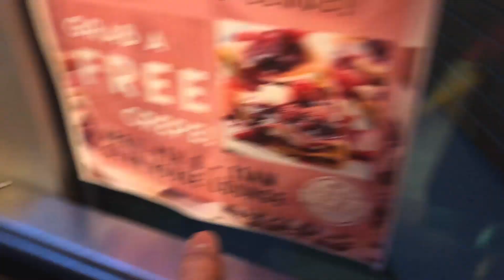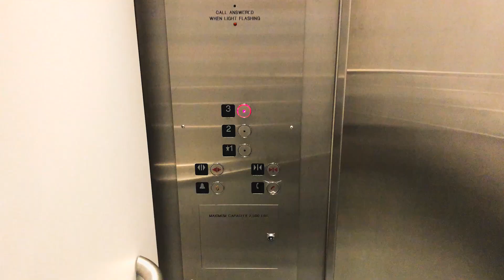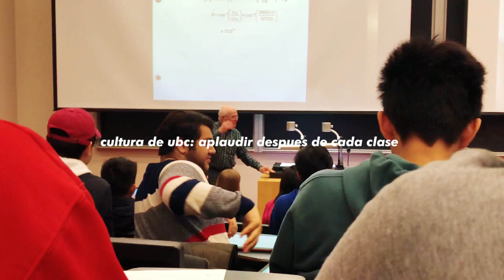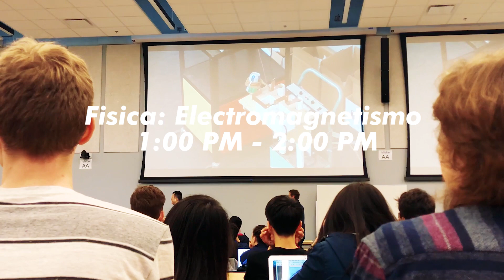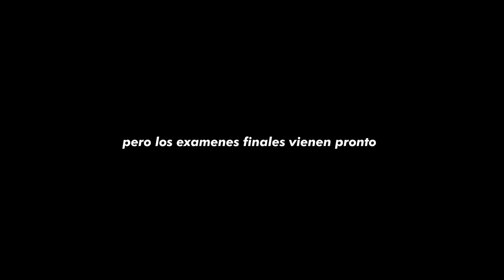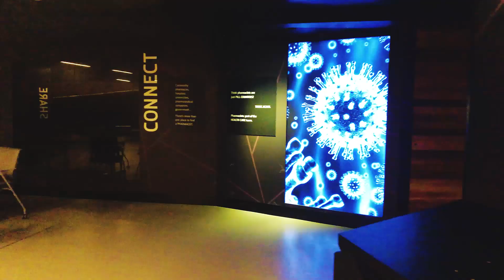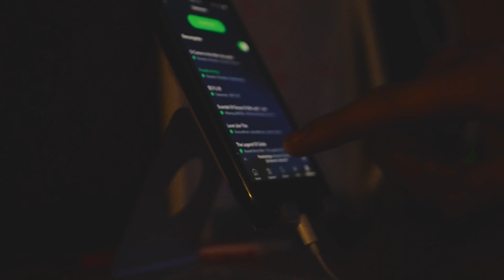Cómo es Estudiar Ingeniería en Canadá: a day in the life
Hola! Soy un salvadoreño estudiando ingeniería en la universidad de British Columbia. Este es un video que documenta mi vida y mis mEmES.

Mandame memes a mi insta (siempre respondo)

Vean el video de mis amigo Jason, quien me inspiro a hacer este video: